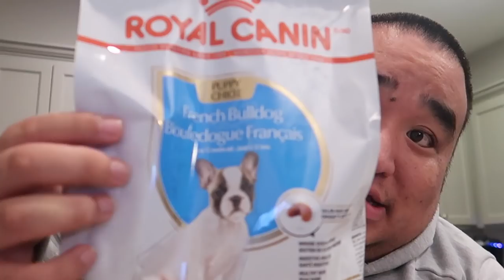Meet My New Puppy (Mozzarella) 🐶❤️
Everyone say hello to my new baby Mozzarella!! She is an 11 week old female french bulldog! Go follow her on IG too @instamozzi if you'd like cute photos and videos of her!! I talk about some real things in it and explain why I got her in this one! I hope you enjoy and you better be nice to her in the comments!!

Twitter and Instagram: @MattyTingles